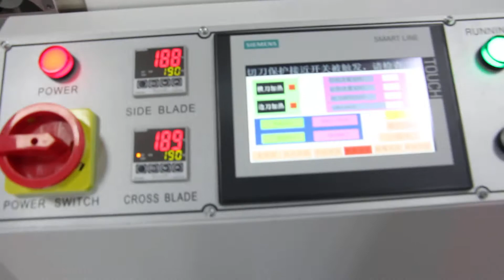pans shrink wrapper